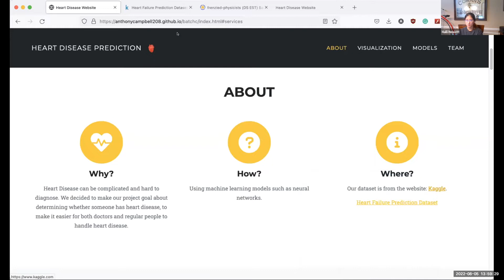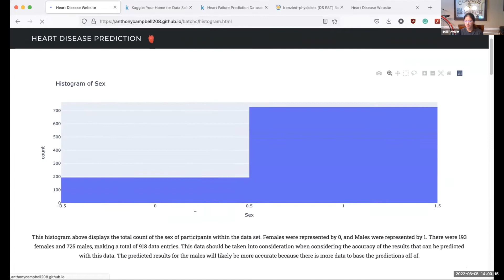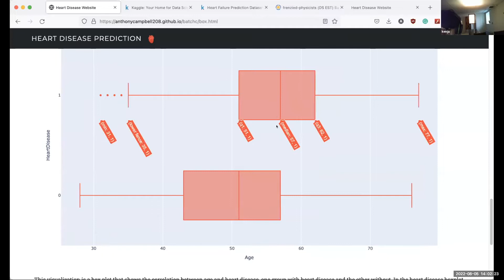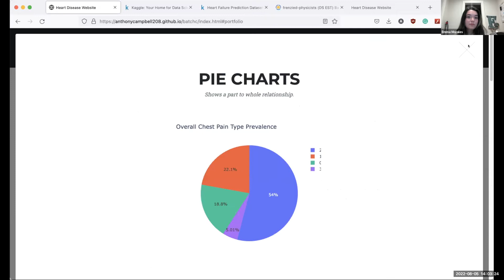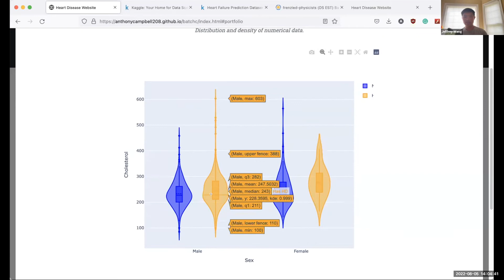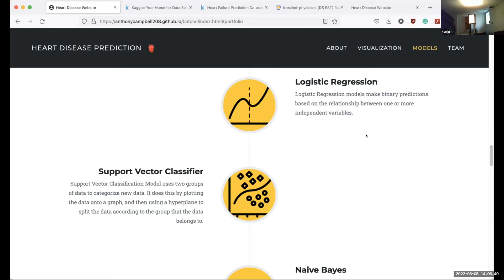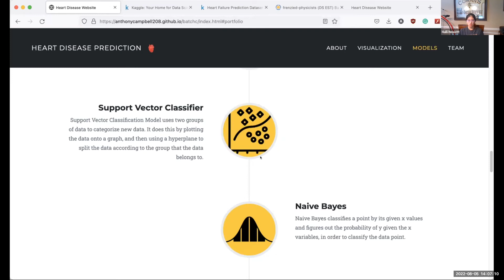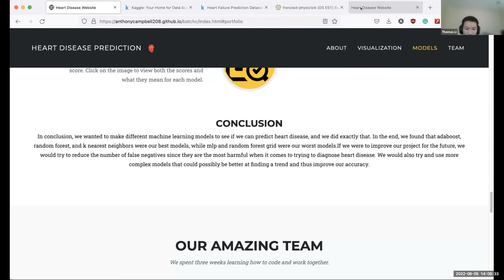Data Science Predicts Heart Disease | AI Camp 2022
Our 2022 AI Camp students used data science to create a heart disease predictor.

Product Created By:
- Rhone Galchen
- Jeffrey Wang
- Emma Morales
- Kenju Tomita
- Halli Hewett
- Thomas Li

Instructors:
- Anthony Campbell
- Harsh Harwani

About AI Camp:
We believe that education is the most valuable asset anyone can have and we founded this camp to help students get ready for the real world. Through hands on experience building an AI product our students learn what jobs in the tech industry are like, gain in-demand skills, and build powerful connections with our mentors and advisors.

Learn AI with Zero Coding Experience